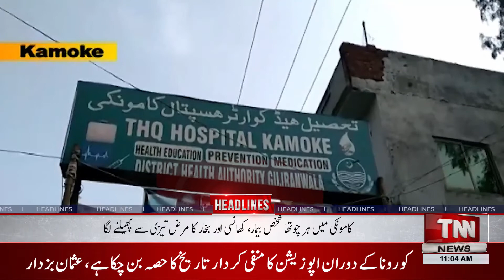TNN News Headlines 11AM | The bridge under construction broke | 27January 2022